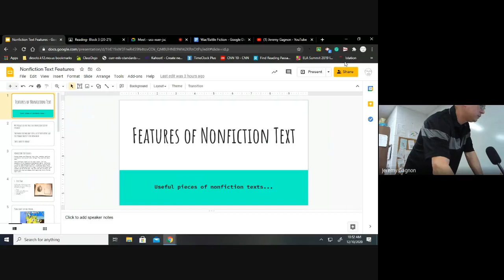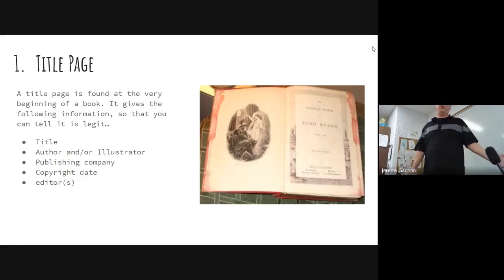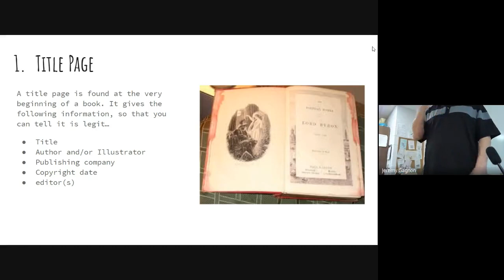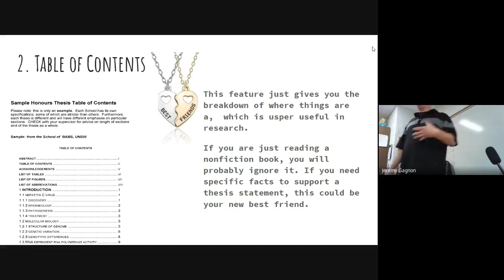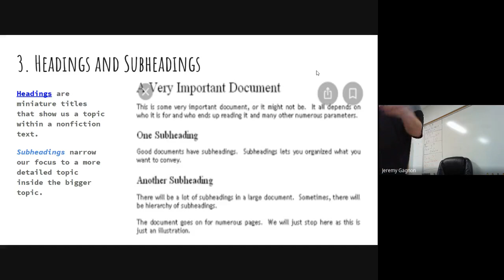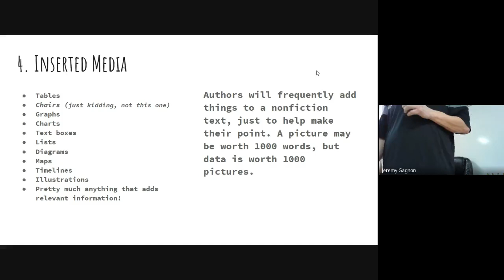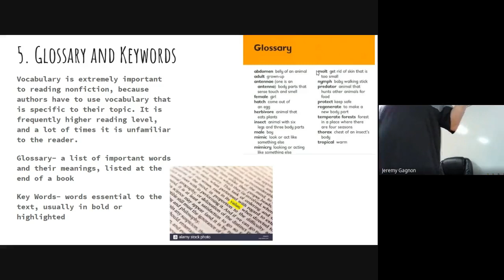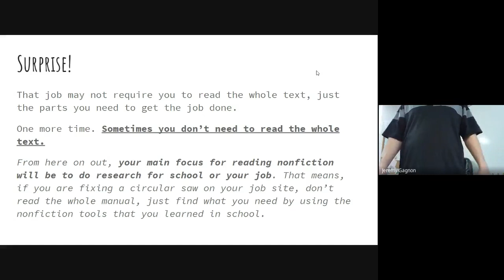12 10 Tools for reading nonfiction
Toady awe discussed tools that make getting the information from nonfiction texts easier, why we don't use trash website sources, and how some of these tools may look different in your online resources.